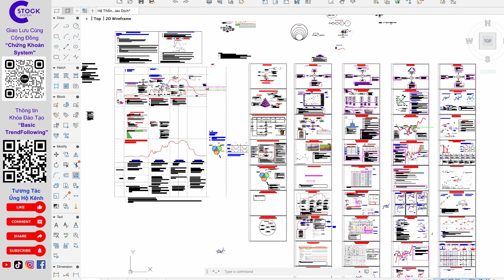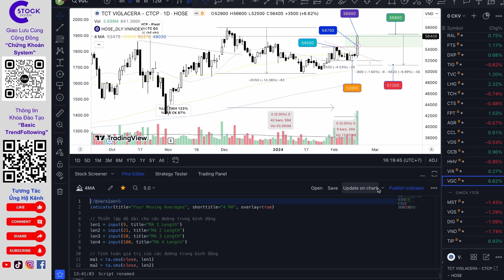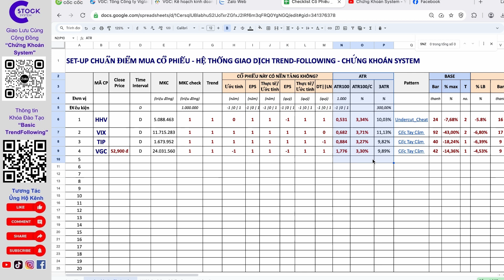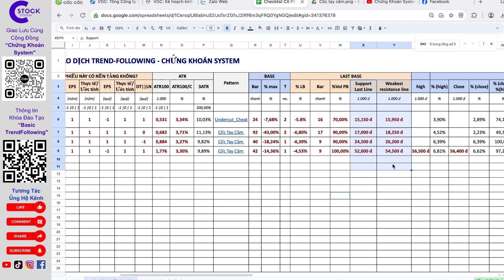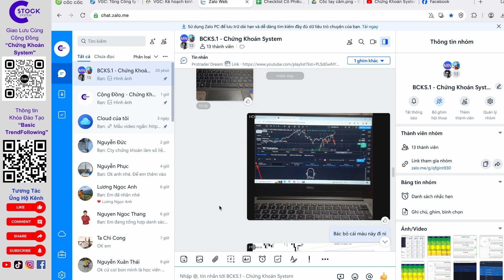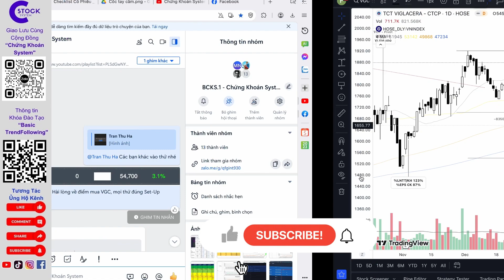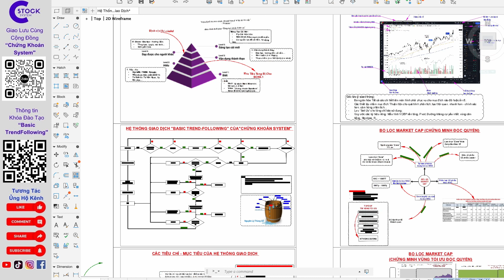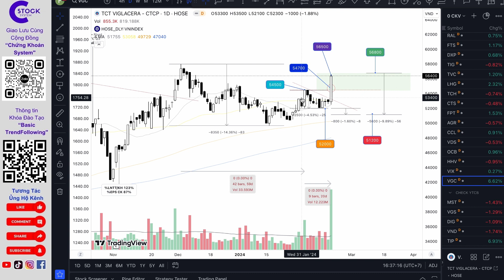SET-UP Điểm Mua Tuyệt Vời - VGC | Mẫu Hình Chiếc Cốc Tay Cầm | Tư Duy Hệ Thống Giao Dịch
Nhận thông tin về “Khóa Đào Tạo - Hệ thống giao dịch theo đà tăng trưởng” của “CHỨNG KHOÁN SYSTEM” tại Z.alo: 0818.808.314;
Hoặc truy cập link để tìm hiểu thông tin về khóa đào tạo

Video chia sẻ về:
- Tư duy và hướng dẫn chi tiết về cách Set-Up điểm mua hoàn chỉnh theo hệ thống;
- Mẫu hình “Chiếc cốc tay cầm” cổ phiếu VGC;
- Set-Up quy mô vị thế dựa trên 1 bài toán thực tế;
- Set-Up Stoploss tối ưu để bảo vệ vị thế;
- Set-Up vùng mua (Pivot Zone) tối ưu;
- Bảng tổng hợp các yếu tố cần chuẩn bị để Sét-Up điểm mua và vận hành theo hệ thống;
- Và quá nhiều điều thú vị khác….

- Kết bạn Z.a.l.o để tham Join Group "Cộng Đồng Chứng Khoán System”: 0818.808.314;
- Link tham gia Z.a.l.o để tham Join Group "Cộng Đồng Chứng Khoán System”